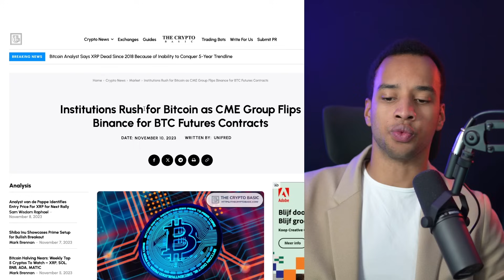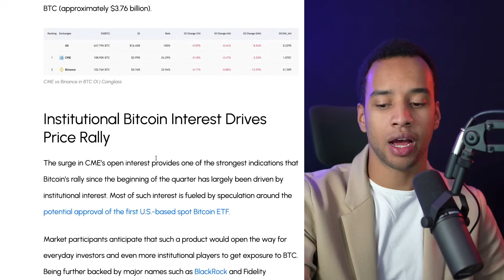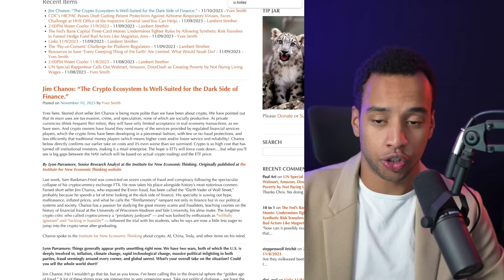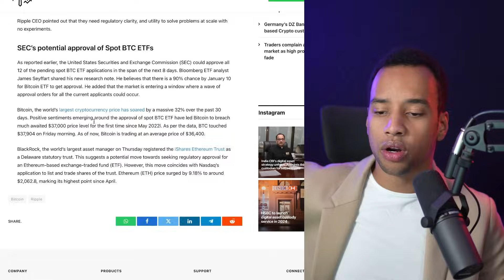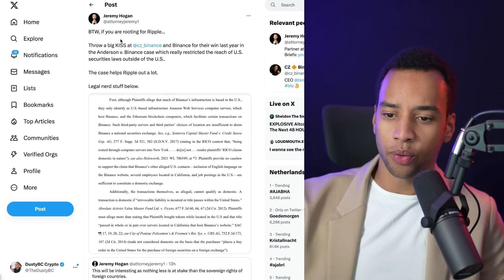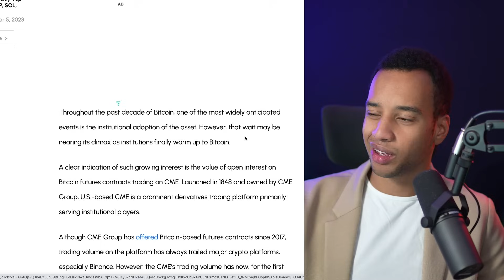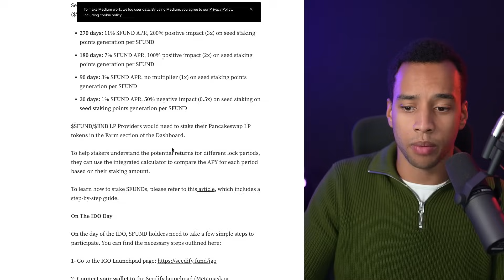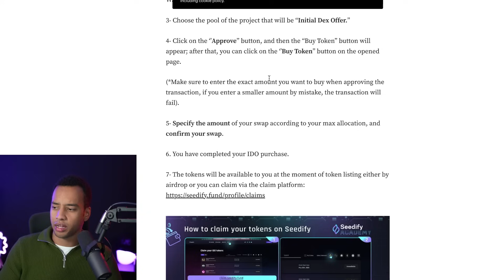🚨CRYPTO HOLDERS: IT'S FINALLY OVER, THIS IS ABOUT TO GO INSANE!!!!!!!!! 🚨